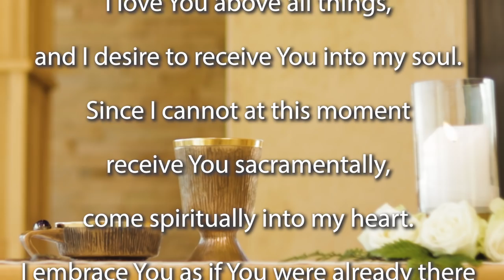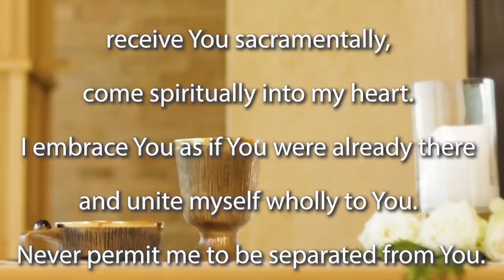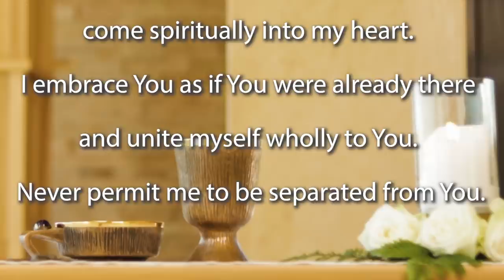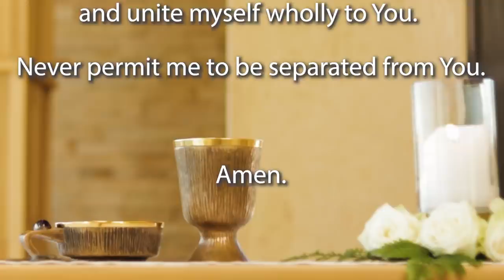Mass for the 12th Sunday of Ordinary time 2020 - Year A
This morning's Mass is celebrated by Fr Matthew Charlesworth SJ.

              Response                          Psalm 69:14c
              Gospel Acclamation       John 15:26b, 27a

Homily (begins at 9:55)

Today’s first reading contains a word that has taken on new dimensions and has been felt more often in these days than in the past. “Terror is on every side!” We currently are continuing to face the terror of a pandemic. And that’s been enough to make us all anxious and fearful. But even before COVID-19, we knew that terror was a reality in our world. Terrorism is real, and after 9/11, we all felt the effects of terrorism in our daily life. But terrorism is a label of fear. The fear comes from two places: not only from the gravity of the terrorist act, but also from its utter unpredictability.
“Terror is on every side” was the cry of Jeremiah the prophet in our first reading. Jeremiah was not a confident prophet – he didn’t really want to be one. He would have opted out if he could have, but there was no side-stepping God’s will. Like in all our lives, sometimes, we’re in the wrong place at the wrong time. His life was one of suffering: he had to call out the sins of his contemporaries, he predicted the destruction of Jerusalem, and he was labelled a traitor to his country. He was pilloried and publicly punished. He spent his last years away from his homeland. Yet, through it all, he had an unwavering trust in the Lord who had called him. He had confidence only that neither he nor his cause should be abandoned.

The early Church had its fair share of terror in condemnation and persecution. But the antidote was found in the words of Jesus at the end of today’s Gospel. “You are of more value than many sparrows.” God is always to be trusted and, regardless of the seriousness of the situation, God is present as a deliverer. Nothing—not even a strand of hair on one’s head—can be lost. Jesus tells us this, because our God is all-knowing and all-loving. This is a distinctively Jewish type of argument: namely, if God does X for an unimportant thing, how much more will he act for an important reason. If God cares for the little sparrows and even the tiny hairs of our heads, how much more will he watch over the lives of his Son’s disciples. How much more will he care for each one of us, who are infinitely loved by him? Can we trust in God as Jeremiah trusted in him?

COVID-19 has highlighted for us just how fragile life is. None of us really know what might happen next. Terrors and fears may come from a car accident, a doctor’s report, a defective plane, or a virulent pathogen. It may appear in a hi-jacker rushing the cockpit of a plane or a thief entering a darkened house. It may come from the fear of contracting an invisible disease, or of infecting those we love. But wherever terror comes from, our faith tells us that it never has the last word. Our life itself is but the prelude to an everlasting life with God, and no one can take that from us, for the Lord loves “to listen to the needy, and does not spurn his own in their chains,” as the psalmist said today. “O Lord, give us an increase of faith and a spirit of trust and confidence.” Help us to trust in the good of other people. Help us to be surprised not with fear but with gratitude for all that you’ve done in our lives.